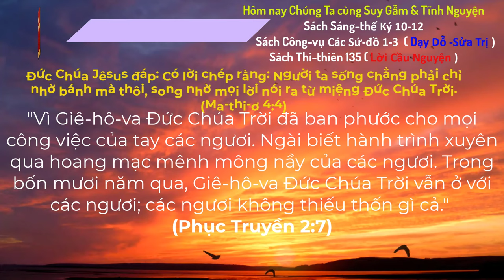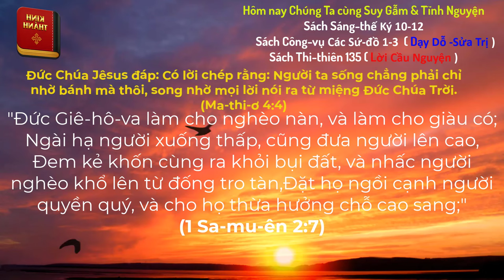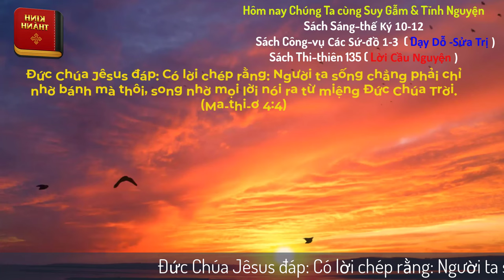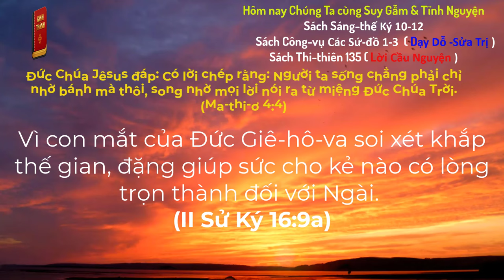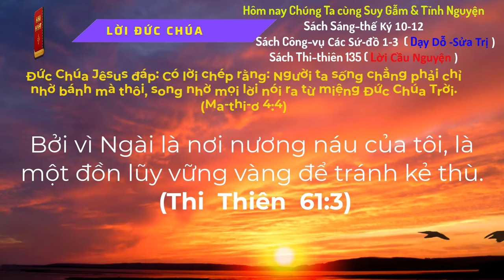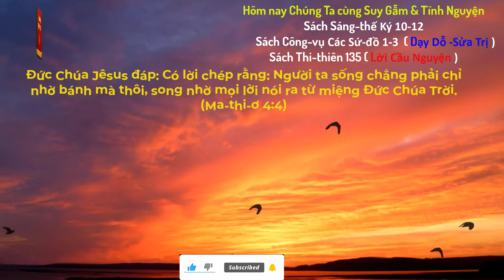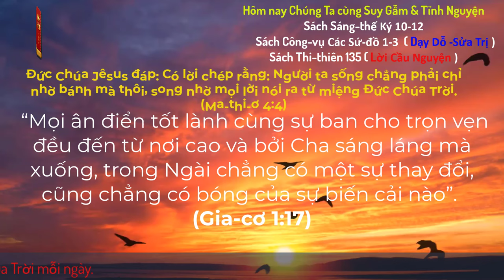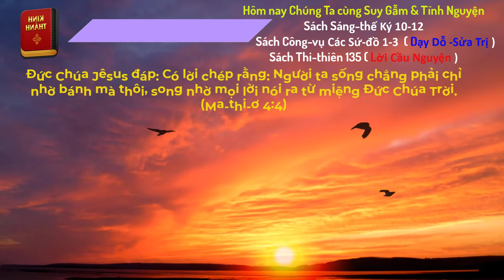Oneway Radio | Tĩnh Nguyện Hằng Ngày 21/05/2024 | Dưỡng Linh cơ Đốc